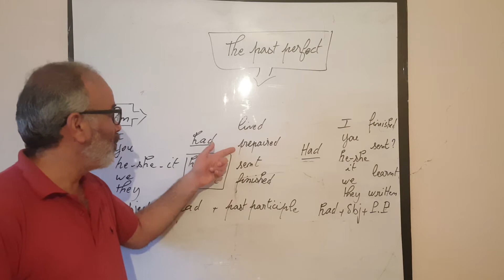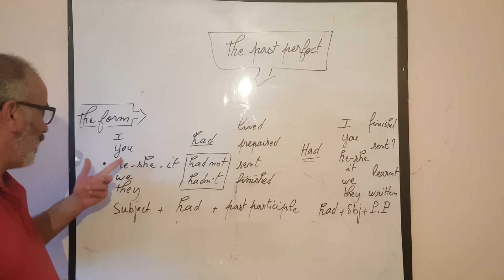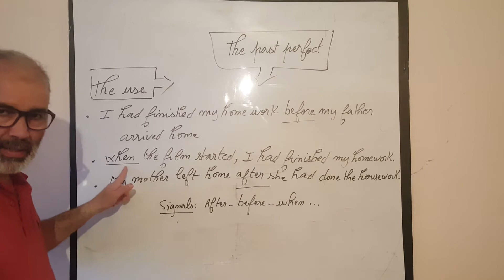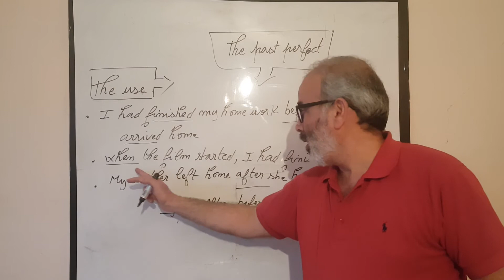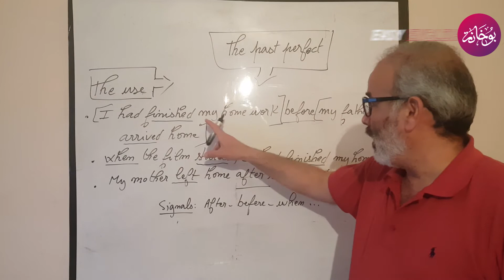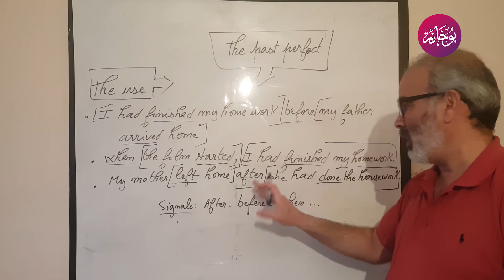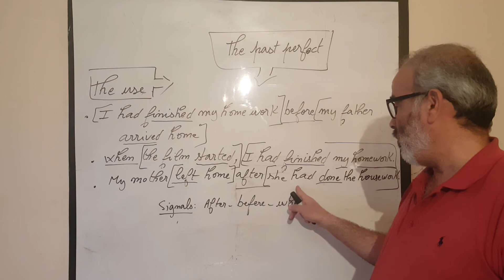past_perfect. الماضي الكامل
# how to use the past perfect and when.
you can also see how to express wishes about the past. It is related to past prefect